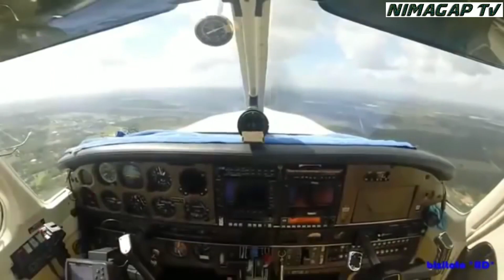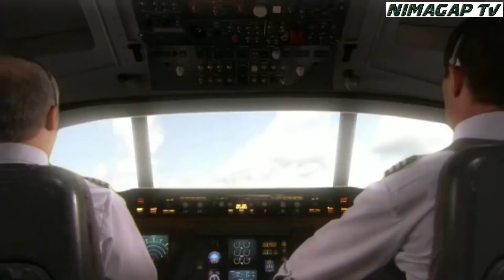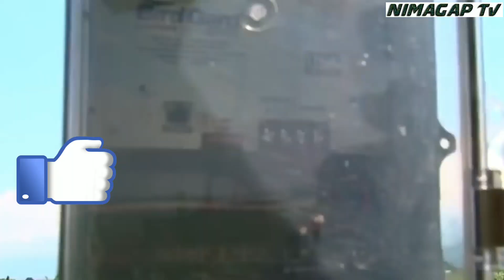САМОЛЁТ ДВИГАТЕЛИГА ҚУШ КИРИБ КЕТСА НИМА БЎЛАДИ ???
Ютубда ойига 1000$ Пул топишни У́рганмокчимисиз ? Телеграмда алокага чикинг ! Эркаклар ва Аёлларга сайт
100% ГАРАНТИЯ №1 Соч ва Соқол Чиқариш !
100% ГАРАНТИЯ №1 Соч ва Соқол Чиқариш !